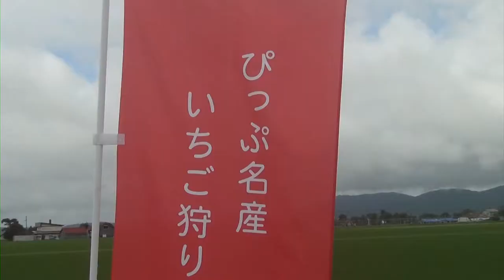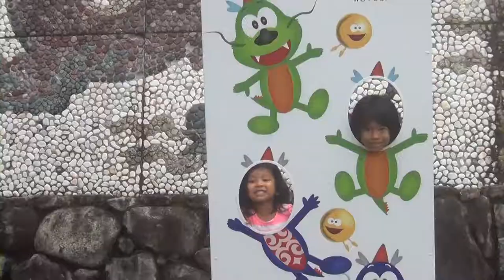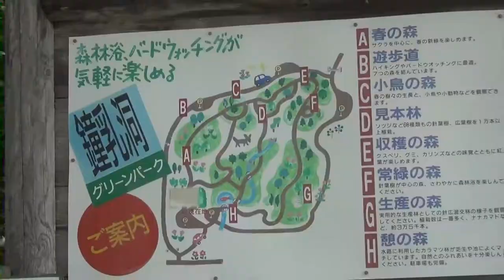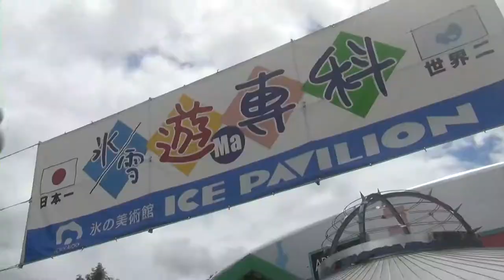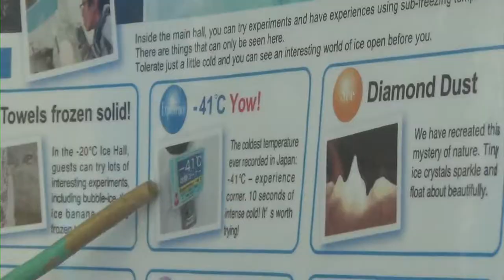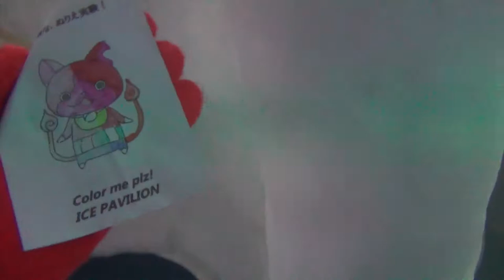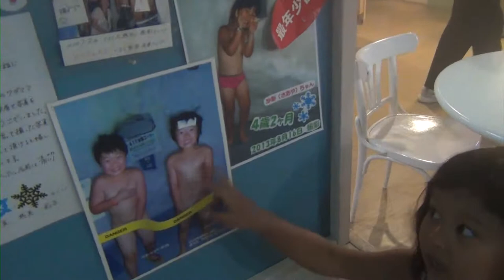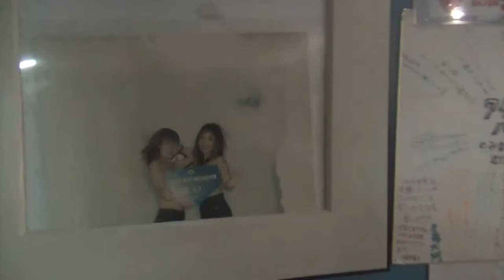Best Day So Far | BETTER EVERYDAY - S01:E17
- Keto snacks in Japan
- Laundry on the road trip
- Strawberries, yum!
- More Limestone caves
- The Ice Pavilion!